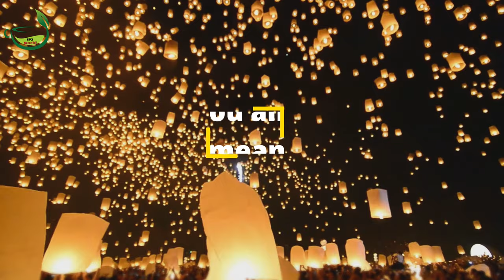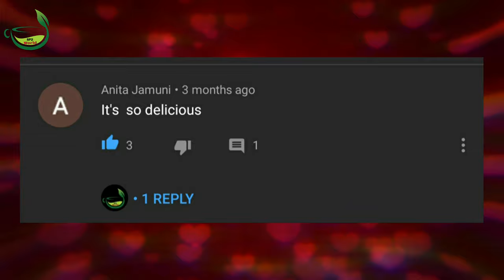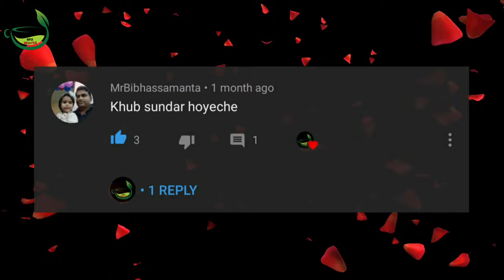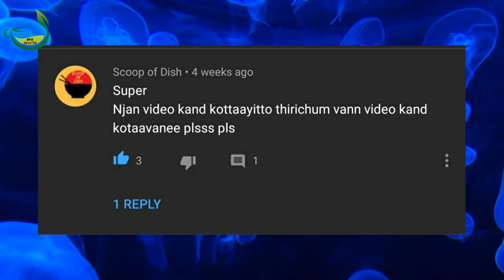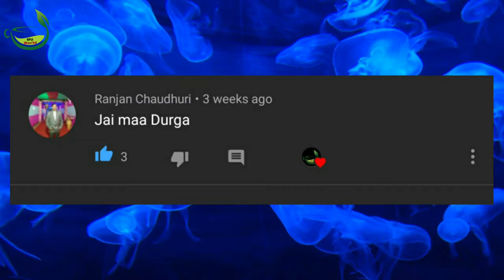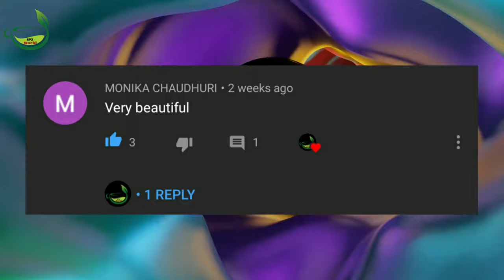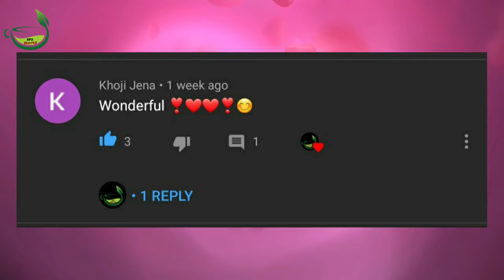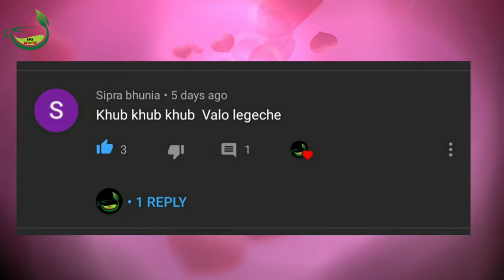1000 Subscribers Celebration II Thank You so much II 1K Subscribers Special Video II SP2 World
SP2 World
You all really mean a lot to us..